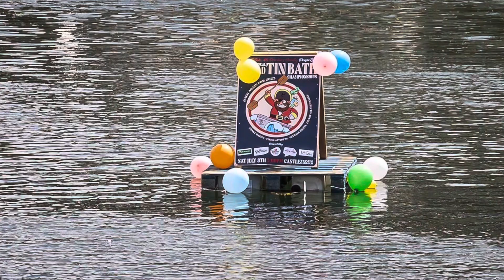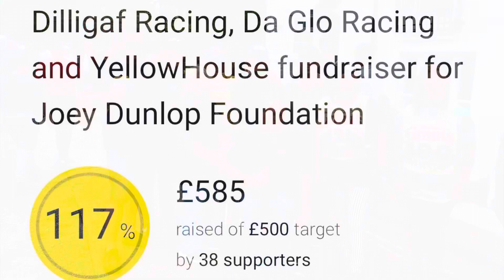52nd World Tin Bath Championships Castletown with Dilligaf Racing, Da Glo Racing and YellowHouse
Dilligaf Racer Steve Moody, Ryan Whitehall , Dawn Glover and Ellis took part in the 52nd World Tin Bath Championship, Castletown, to raise funds for the Joey Dunlop Foundation